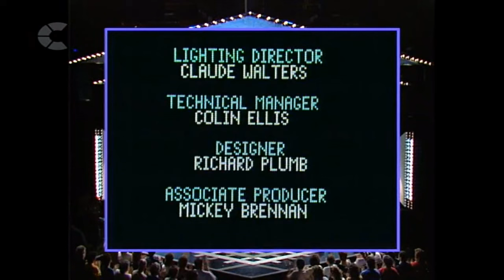Family Fortunes 1987 Series 7 Episode 10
Family Fortunes Series 7 Episode 10 first broadcast Saturday 29th August 1987 at 7.45pm on ITV and presented by Les Dennis. Needle v Goom